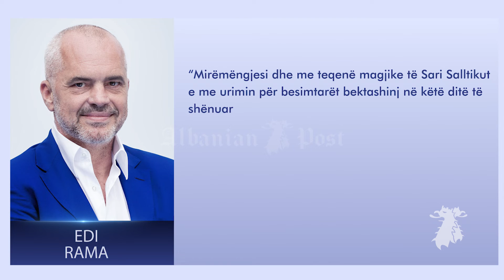Besimtaret bektashinj kremtojne Nevruzin, lutje edhe per Ukrainen - 22.03.2022 - Albanian Post